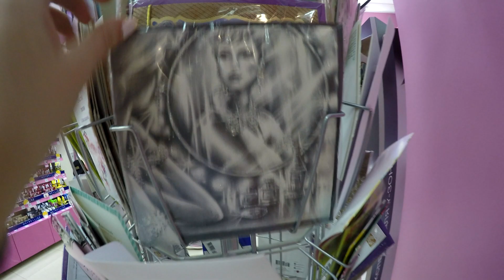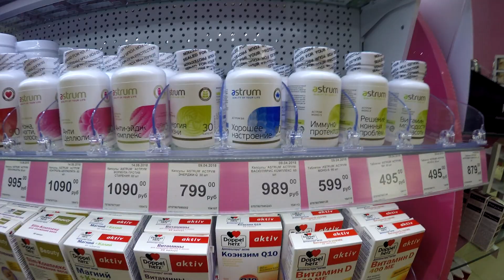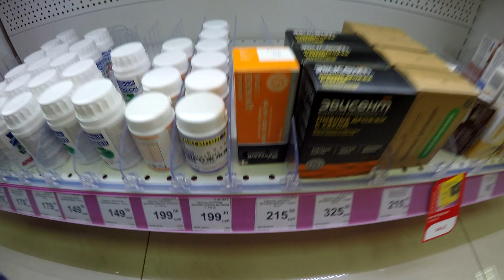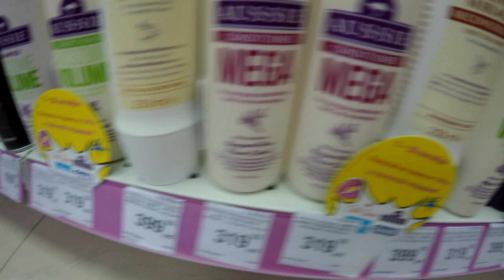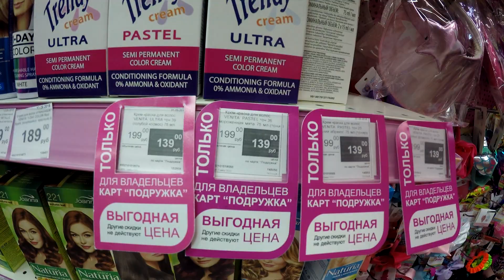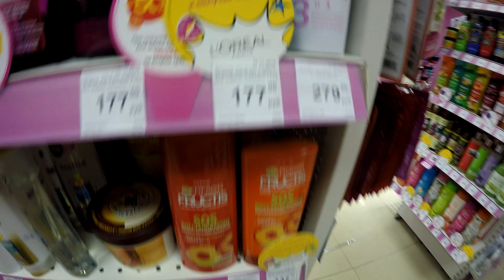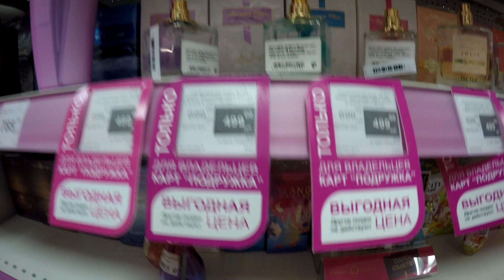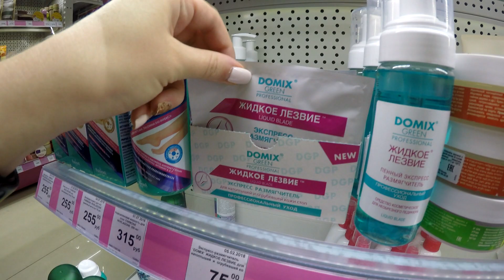ШОППИНГ в магазине ПОДРУЖКА !!! АКЦИИ, НОВИНКИ, СКИДКИ !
Если у вас возникло желание меня поблагодарить или подарить подарок на праздник, то милости просим, мне будет очень приятно ) ЯнДеньги